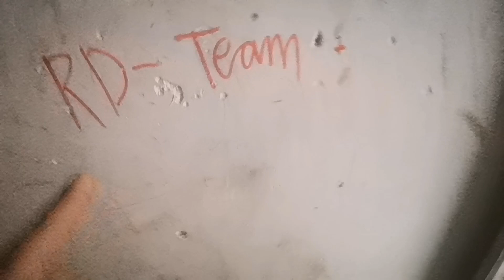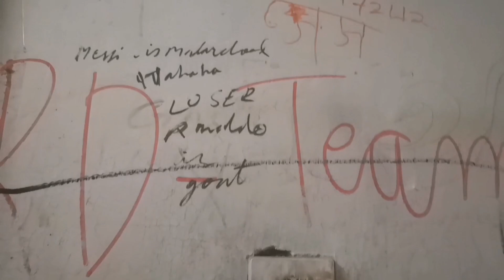Etna must mausam👌❤️kya bolu